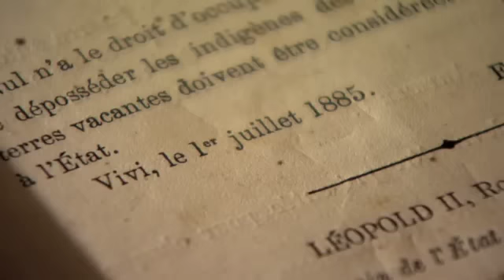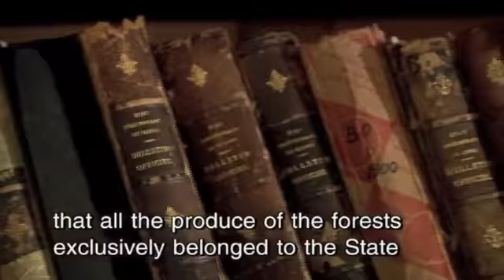Imperialism in the Congo - Part I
World History
The 'New' Imperialism